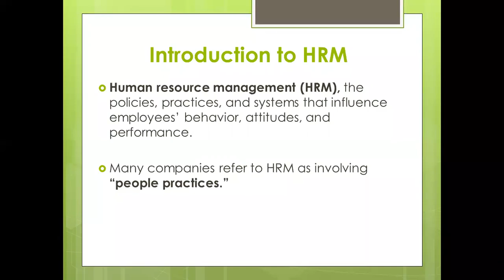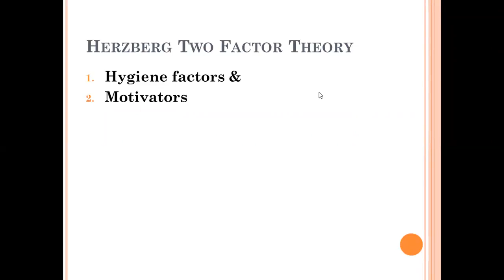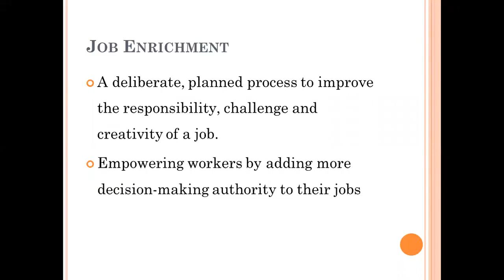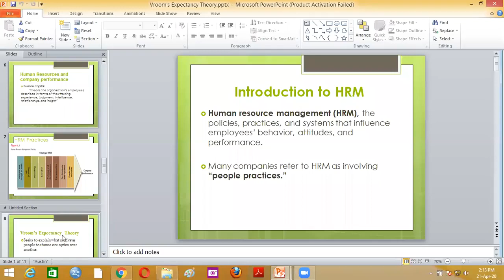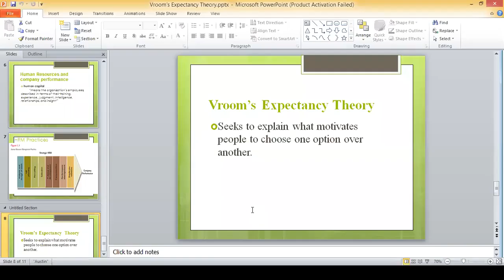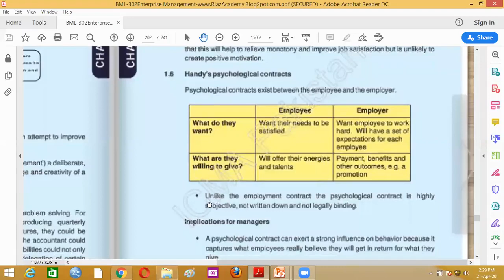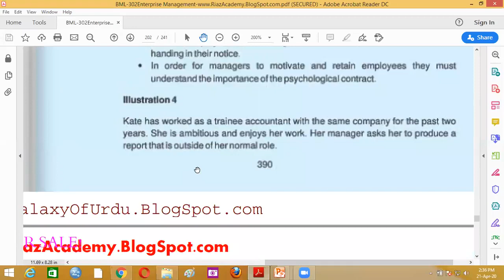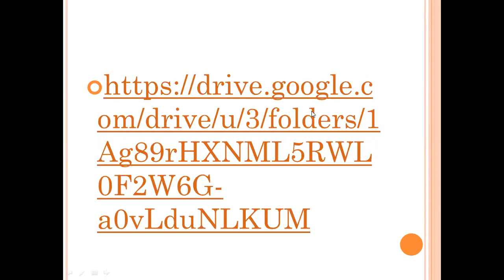ML1 Enterprise Of Management Lecture NO 7 (Sir Adnan Iftikhar)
ML1 Enterprise Of Management Lecture NO 7

Subject : Enterprise Of Management